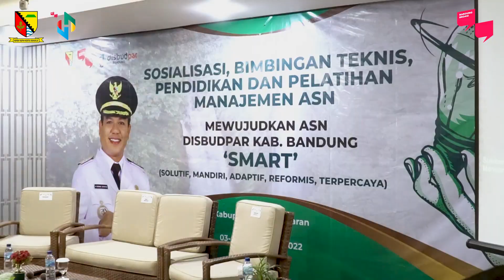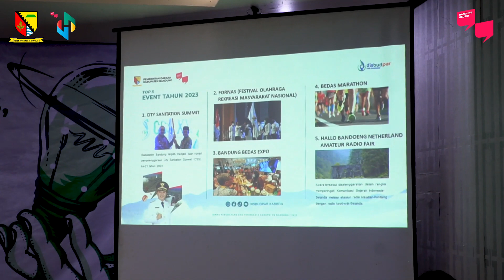Sosialisasi, Bimtek, Pendidikan dan Pelatihan Manajemen ASN DISBUDPAR Kabupaten Bandung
Pada kesempatan itu, dirinya mengajak untuk bersama-sama saling bersinergi, membangkitkan sektor pariwisata dan budaya serta ekonomi kreatif, baik melalui peningkatan kapasitas SDM maupun kreativitas dalam rangka pemulihan ekonomi pasca pandemi.

“Melalui agenda hari ini, diharapkan dapat mendorong SDM mampu memberikan ide kreatif dan mengembangkan potensi diri untuk kemajuan daerah, khususnya di Kabupaten Bandung” ujarnya.